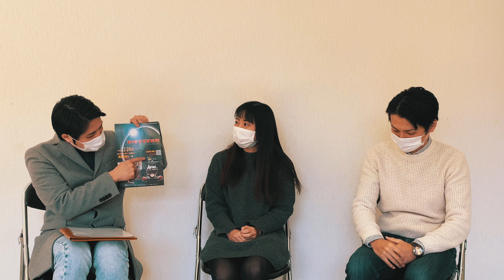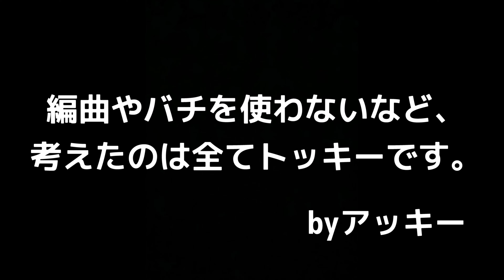和太鼓Atoa.【REVIVER公演】トッキー✖️原口さやか✖️アッキー3人トーク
今回の動画は主催者でもある原口さやかさんとトッキーアッキー３人でのトーク！！
2月24日のREVIVER公演についての質問やこれからの情報も少し公開しているよ♪
ごゆるりと…楽しみながらご覧ください♪♪